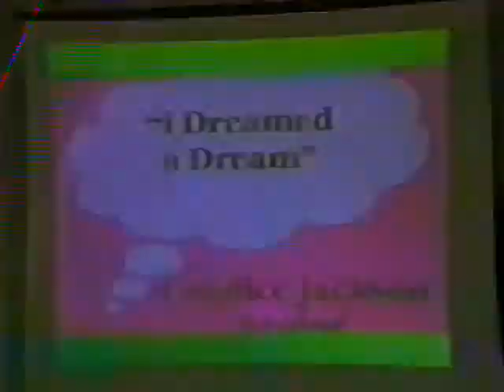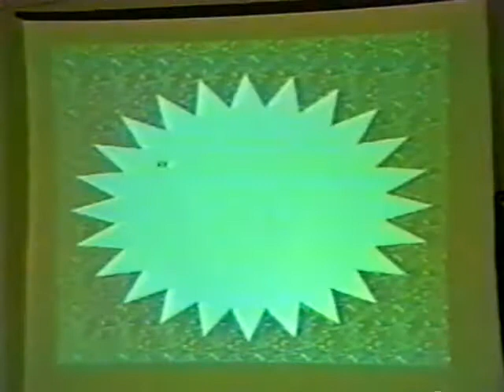1999 McNeil High School Choir Puttin On The Ritz Part 6 of 8